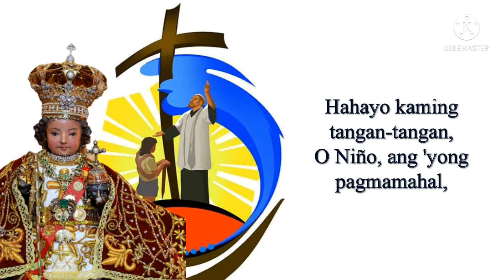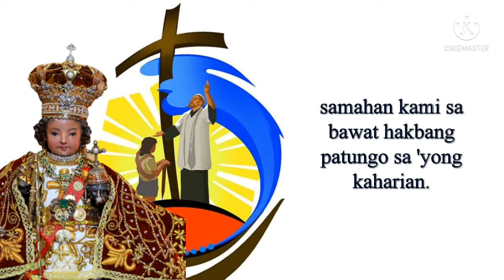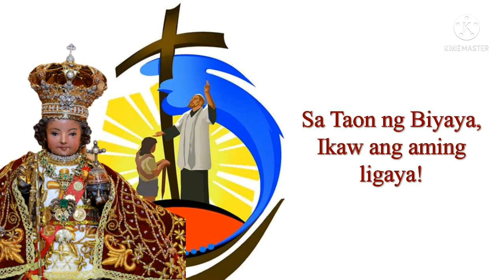SANTO NIÑO, AMING LIGAYA - Ika-500 Taon ng Kristiyanismo sa Bansang Pilipinas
'SANTO NIÑO, AMING LIGAYA'
(Pambungad na Awit para sa Pagdalaw ng Imahe ni Señor Santo Niño sa Pagdiriwang ng ika-500 Taon ng Kristiyanismo sa Bansang Pilipinas)

"Salamat sa taon ng biyaya,
Nag pag-asa’t pananampalataya,
Limang daang taon ng iyong pagpisan
Sa minamahal naming bayan."

Titik at Himig: JM Dolom
Larawan: Google